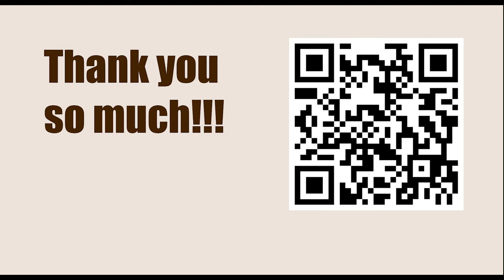The knight's pawn || Endgames You Must Know (Annotation: Jesús de la Villa)